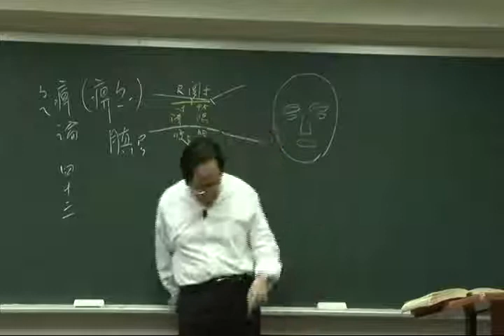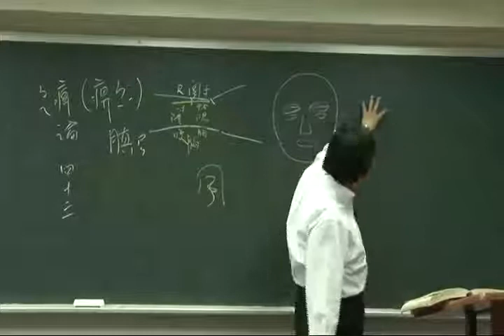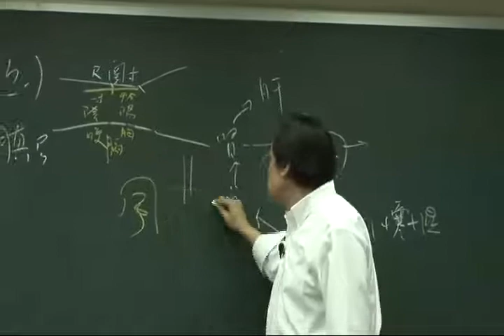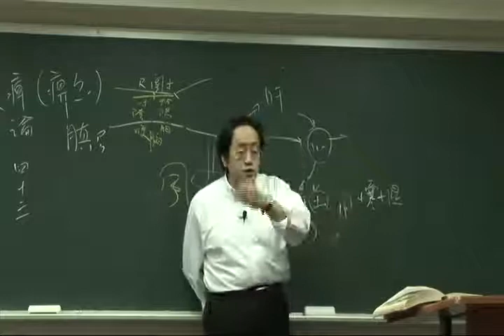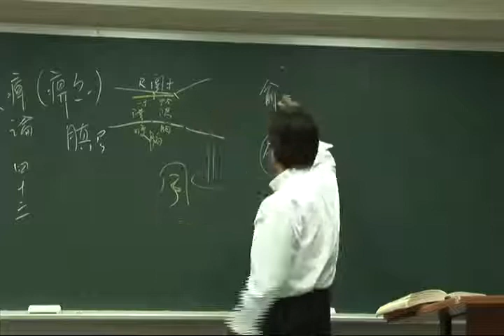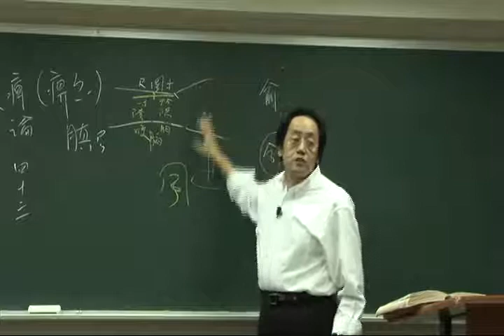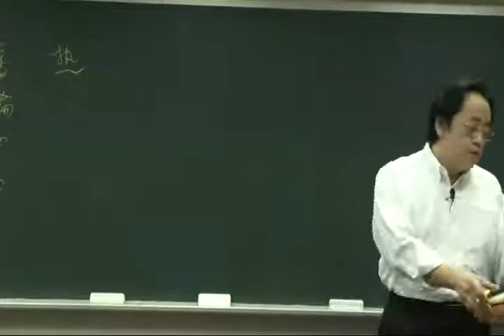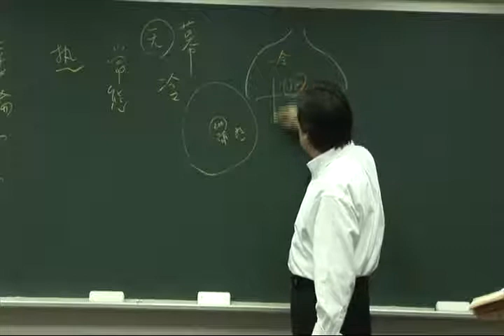倪海厦之黄帝内经58